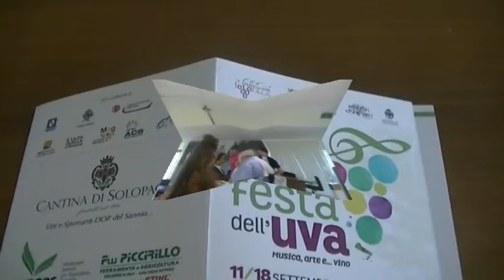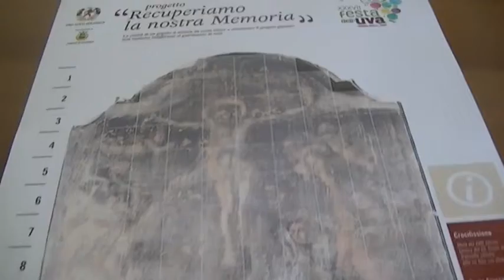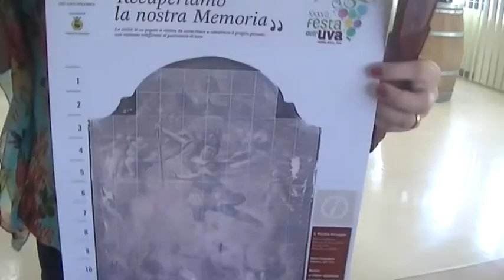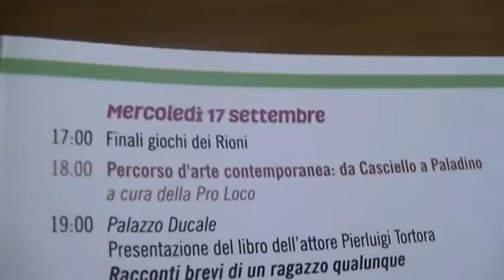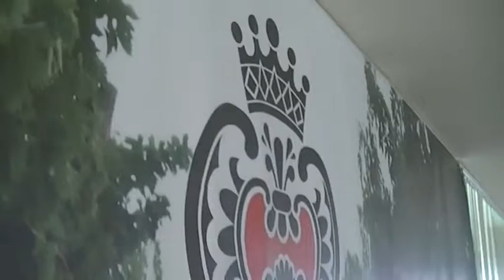Lucia Saudella, Presidente Pro Loco - depliant con programma festa dell'Uva 2014 + restauro tele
Uno degli obbiettivi della Pro Loco, della gentile presidente Lucia Saudella,  è provvedere al restauro di due tele del pittore Decio Frascadore (1691 † 1772) che ornano la Chiesa Madre di Solopaca, edificio di proprietà del Comune di Solopaca. Due foto, che risalgono a 10 anni fa, saranno mostrare nel corso di questa conferenza che sta per iniziare per evidenziare lo stato di invecchiamento dei dipinti. Però il restauro,  la cui decisione competebbe all'ente proprietario o all'ente gestore della Chiesa (non a soci Pro Loco da soli, né uniti a comitati e/o associazioni questuanti a Solopaca in un clima di scarsa memoria associazionistica e di interessi collegati ai beni ecclesiastici di cui dovrebbe preoccuparsi la diocesi di Cerreto), di concerto con la Soprintentenza ai Beni, è opera che non si realizzarà né nel giro di un anno né con modesti donativi dei cittadini di Solopaca.